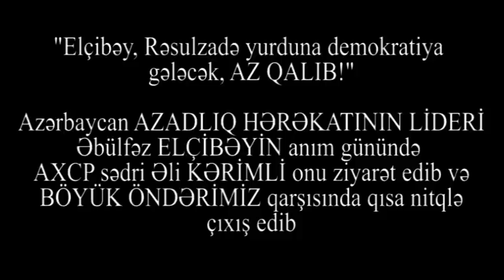"Sıra HAMISINA ÇATACAQ, BÜTÜN DİKTATORLAR DEVRİLİR!"-Elçibəyin MƏZARI BAŞINDA ƏLİ KƏRİMLİNİN NİTQİ